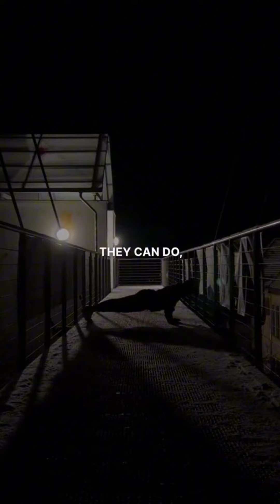Every 20 year old need to hear this